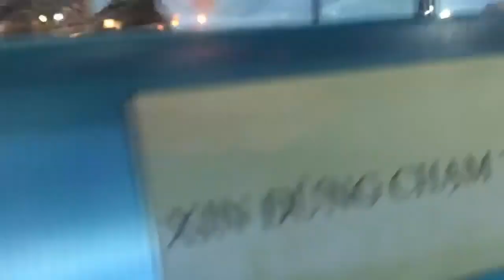10 CURIOSIDADES SORPRENDENTES DE EL PEZ BETTA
Hola que tal gente, hoy les traigo un video nuevo sobre curiosidades sorprendentes de el pez betta.
El pez luchador de Siam o simplemente pez luchador también conocido como pez betta, es una especie de pez de agua dulce de la familia de los Osphronemidae en el orden de los Perciformes.​ Es nativo del Sudeste Asiático mayormente en Tailandia y Camboya.

💭COMENTA EL VIDEO PARA DAR IDEAS